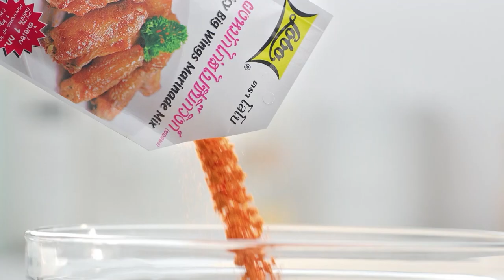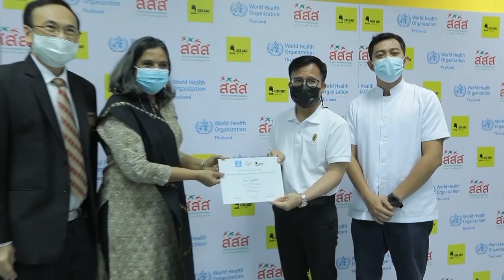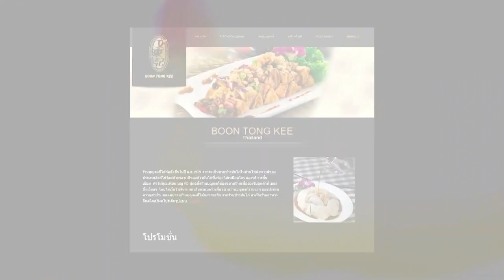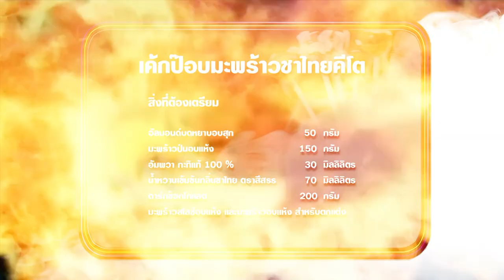"นานา VS เท็ดดี้" เป่ายิงฉุบทำเมนู เค้กป๊อบมะพร้าวชาไทยคีโต FOOD FIGHTO | EP.140 [Full]